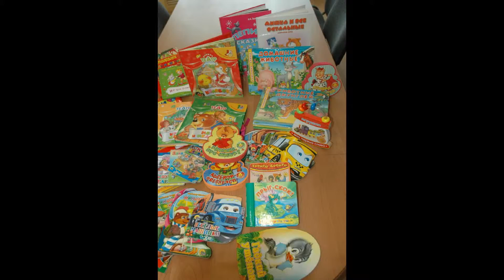Театрализованное представление в сахалинский детский дом Малютка (слайд-шоу)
12+
Маленькие воспитанники детского дома с огромным удовольствием посмотрели постановку уже знакомой для них сказки «Репка» и многие малыши даже приняли участие в сценке в качестве актеров.